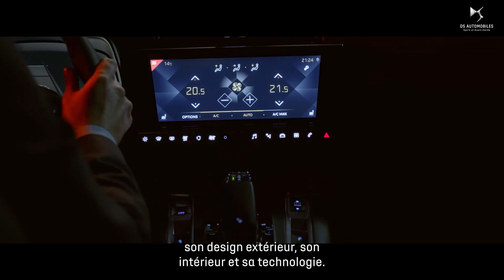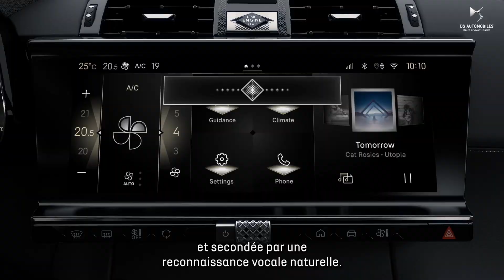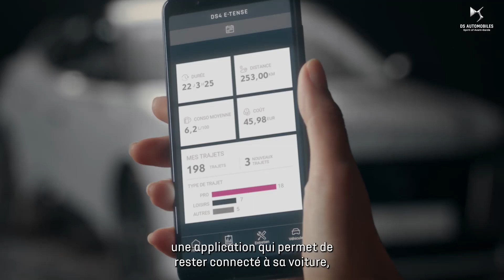NOUVELLE DS 7 - REVEAL